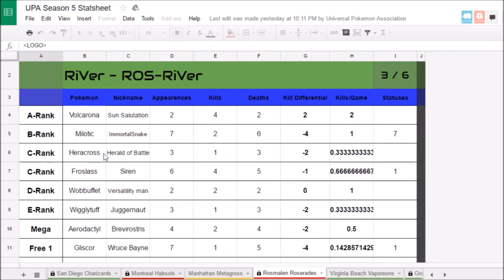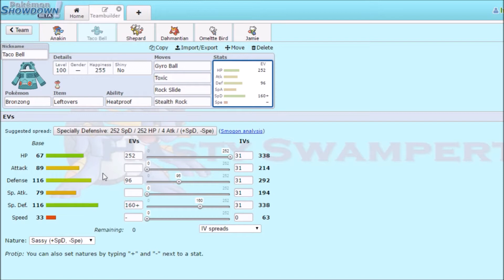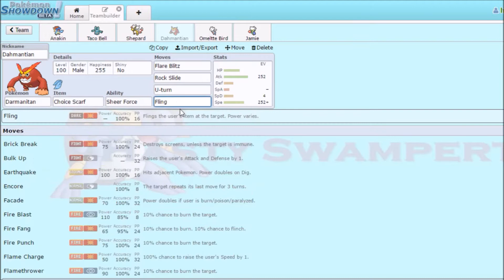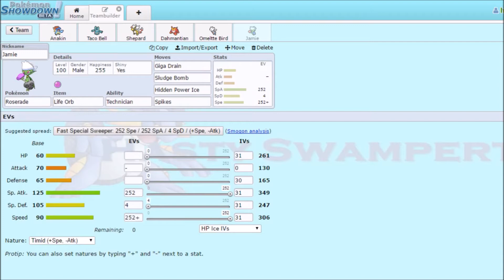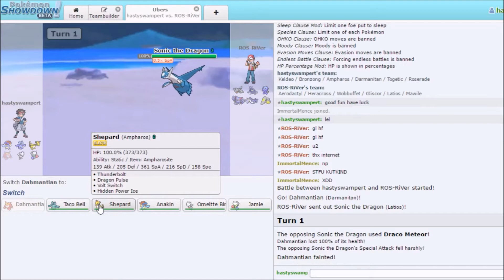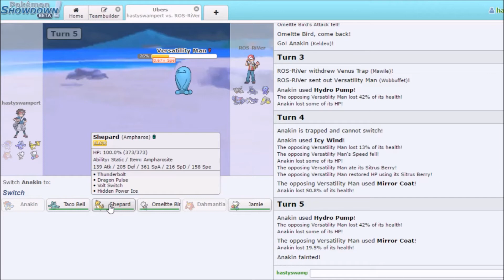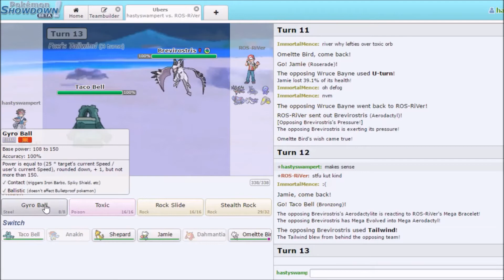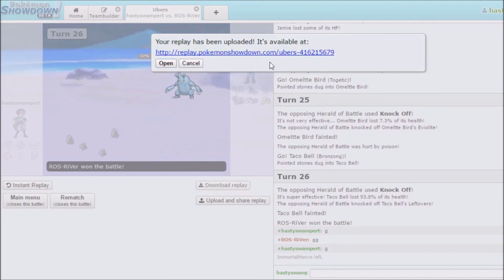UPA S5 Week 10 Vs The Rosmalen Roserades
Everyone has their off day. Sorry for the poor behavior. I was so hung up about turn 1 in the match.

Music